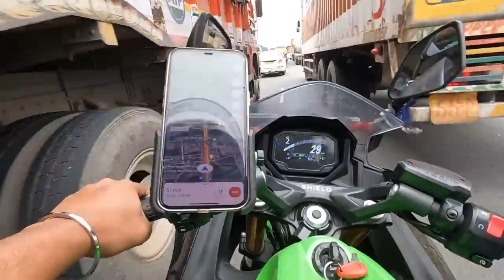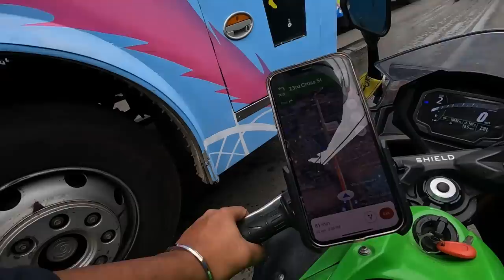😍Ride With Rj Balaji❤️| Vera level￼ fun😂|Now Chennai￼🥳|@Contentillamamey. Aj| Ajees |TTF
Ajeesofficial143￼@gmail.com